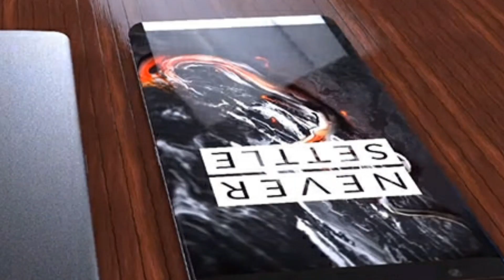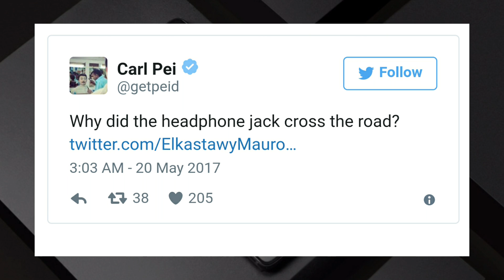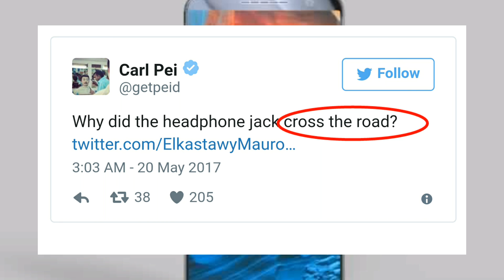Oneplus 5 headphone Jack question answered by Oneplus Co Founder Carl Pei - 1st Giveaway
Oneplus 5 has headphone jack or not? who is a better person to answer other than Oneplus co founder Carl Pei.

Oneplus 5 rumors and leaks about its 3.5mm headphone jack may not be true.
Headphone jack on OnePlus 5 is safe, a cryptic tweet by Carl Pei suggests.

Carl Pei, co-founder of OnePlus, is engaging fans on Twitter, but he is crafty with his words. When questioned about the headphone jack on the OnePlus 5, he simply answered: “Why did the headphone jack cross the road?”. One of the prototypes that we’ve seen so far didn’t have a jack on the bottom, but we never did get to see the top side of that device. It seems that this is what Pei is hinting at, the jack will be on the other side of the handset (perhaps to make room for an extra speaker?).

Some prefer the headphone jack to be on the bottom, but that’s a relatively minor issue compared to not having a jack at all (which is
the current trend). Mr. OnePlus also plays with people’s minds when it comes to a potential red version of the OnePlus 5.

OnePlus 5 may have four color versions, teaser reveals. Not content with just making waves today regarding the presence of a 3.5mm headset jack (or lack thereof) on its next phone, OnePlus has seemingly outed another teaser. This time around things aren't as cryptic, but that doesn't mean this teaser is (very) straightforward.

Using the number "5" instead of the letter "s" can be thought of as a dead giveaway revealing that this is all about the much-hyped OnePlus 5. So you can take this two ways - either the Chinese company wants to pick one or two colors from those four and is asking for help in that process, or it's revealing all of the choices you'll get when the OnePlus 5 hits the market. At this point it's impossible to tell which of those explanations is true. But while colors 1, 3, and 4 (black, red, and gold) are pretty obvious and wouldn't be surprising to see in a flagship smartphone in 2017, we're not so sure about No.2. It's certainly different, so much so that it's quite hard to define. Is this a hint that the OnePlus 5 will have a glass back and we'll get a very very reflective paint job too? Only time can tell. Time and upcoming leaks, we assume.

oneplus 5 | oneplus | oneplus 5 review | oneplus 5 rumors | oneplus 5 leaks | oneplus 5 specs | oneplus 5 release date | oneplus 4 |
oneplus 5 camera | oneplus 5 price | oneplus 5 leak | oneplus 5 unboxing | oneplus 5 hindi | oneplus 5 india | android | oneplus 5 release date in india | oneplus 3t | oneplus 5 vs galaxy s8 | oneplus 5 design | oneplus 5 official | oneplus 5 vs oneplus 3t | oneplus 5 price in india | oneplus 5 news | smartphone | one plus 5 | news | oneplus flagship 2017